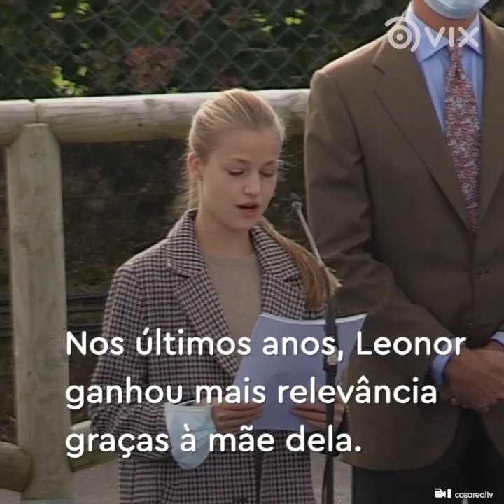As 5 princesas que vão governar o mundo em breve! I Curiosidades I VIX Brasil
Conheça a história delas!